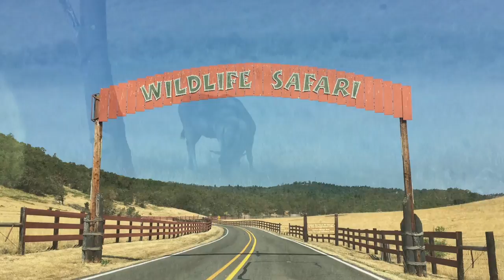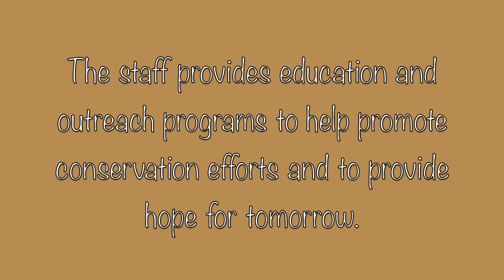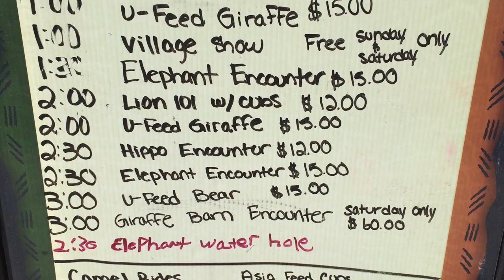Wildlife Safari with bird sounds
Relaxation video to sooth and calm the senses. Work on visual tracking and scanning to increase brain activity and sensory awareness.

Meditation and relaxation
sensory input
activating

Te whakaaroaro me te whakaahuru.
te whakauru i te hinengaro
whakahohe
Мулоҳиза ва истироҳат
воридоти ҳассос
фаъолона
Meditação e relaxamento
entrada sensorial
ativação
Meditasie en ontspanning
sensoriese
aktivering
Meditim dhe relaksim
ndijor
aktivizimi
التأمل والاسترخاء
الإدخال الحسي
تفعيل
Խորհեր եւ հանգստություն
զգայական ներդրում
ակտիվ
Медытацыя і рэлаксацыя
сэнсарны
актыўны
ধ্যান এবং শিথিলতা
সংজ্ঞাবহ ইনপুট
San̄jñābaha inapuṭa
সক্রিয়
Meditacija i opuštanje
senzorni ulaz
aktivirati
Медитация и релаксация
сензорния вход
правя радиоактивен
активизирам
冥想和放松
感官输入
激活
Meditacija i opuštanje
osjetilni ulaz
aktiviranje
Meditace a relaxace
senzorický vstup
aktivace
Meditation og afslapning
zintuiglijke
Meditatie en ontspanning
sensora enigo
Meditado kaj malstreĉiĝo
Meditatsioon ja lõõgastus
sensoorne sisend
aktiveerides
Meditaatio ja rentoutuminen
aktivoimalla
Meditasyon at pagpapahinga
Méditation et détente
მედიტაცია და დასვენება
Meditation und Entspannung
Διαλογισμός και χαλάρωση
Meditasyon ak detant
Ka noʻonoʻo a hoʻomaha
mea komo komo
מדיטציה והרפיה
קלט חושי
ध्यान और विश्राम
संवेदी इनपुट
Meditáció és pihenés.
érzéki bemenet
Hugleiðsla og slökun.
skynjun inntak
Meditasi dan relaksasi.
masukan sensorik
Meditation agus scíthe.
瞑想とリラクゼーション。
명상과 휴식.
Meditācija un relaksācija.
Медитација и релаксација.
Бясалгал ба амралт.
ध्यान र विश्राम।
Meditasjon og avslapning.
sensoriske
تمرکز و آرامش
وابسته به مرکز احساس
Medytacja i relaksacja
sensoryczny
Meditação e relaxamento
sensorial
ਸਿਮਰਨ ਅਤੇ ਆਰਾਮ
Meditație și relaxare
senzor de intrare
Медитация и расслабление
сенсорного ввода
Mafaufau loloto ma malolo
mea faʻapitoa
медитација и опуштање
сензорни улаз
مراقبت ۽ آرام سان
حساس ان پٽ
meditacijo in sprostitev
senzorski vnos
fikirka iyo nasashada
meditación y relajación
información sensorial
semedi jeung rélaxasi
input indrawi
kutafakari na kufurahi
pembejeo ya hisia
Meditation och avkoppling
sensorisk ingång
Мулоҳиза ва истироҳат
воридоти ҳассос
தியானம் மற்றும் தளர்வு
உணர்ச்சி உள்ளீடு
ధ్యానం మరియు సడలింపు
సంవేదనాత్మక ఇన్పుట్
การทำสมาธิและการผ่อนคลาย
การรับรู้ทางประสาทสัมผัส
Meditasyon ve gevşeme
sensör girişi
Медитація і релаксація
сенсорний вхід
Meditatsiya va yengillik
hissiyot kiritish
Thiền và thư giãn
đầu vào cảm giác
Myfyrdod ac ymlacio
קלערן און אָפּרו
Iṣaro ati isinmi
Ukuzindla nokuphumula